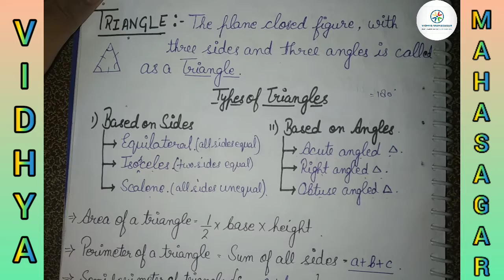HERON'S FORMULA 📐✍️for Class-9th Chapter-12th 👆Part-1 || heronsformula triangle ncert cbse 👆.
This video is about HERON'S FORMULA 📐✍️for Class-9th Chapter-12th 👆Part-1 ||  which is very-very important for Exams of the Students 👍.

STAY SAFE 💝.

STAY HEALTHY 💖.